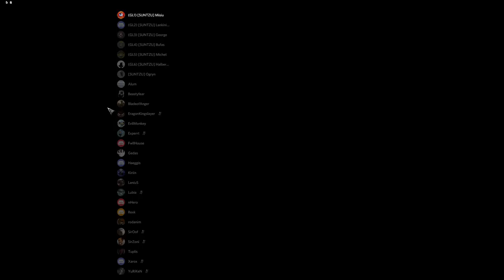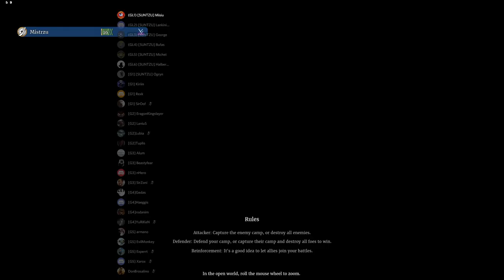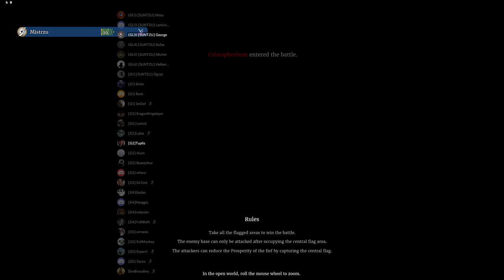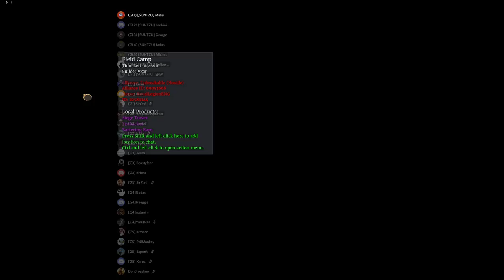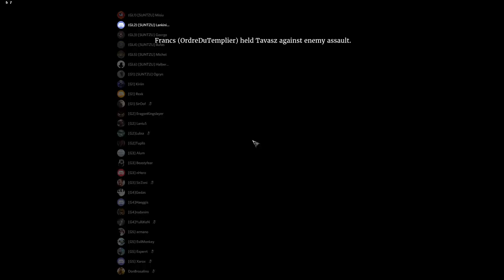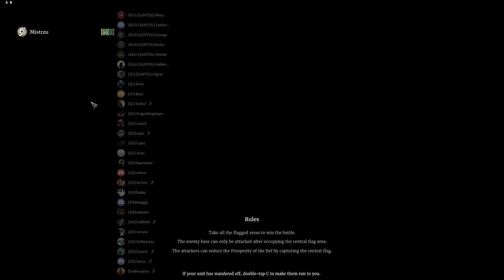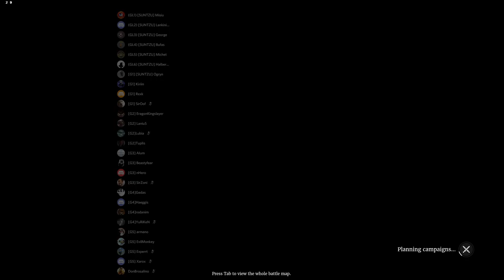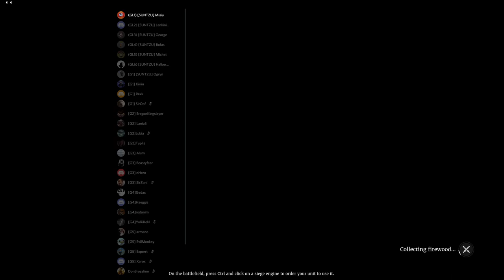[SUNTZU] Territory War - Fight for Mehkerek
The more active the western Arena community, the bigger chance of Arena coming back to us!